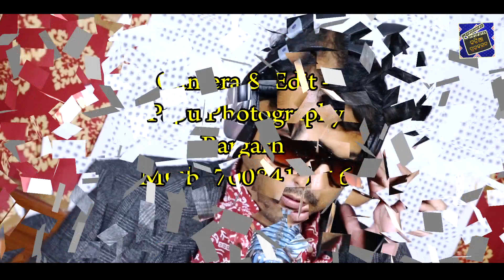Chatnir Kamal // Sambalpuri Cultural Song // Jatia Group // Jatia Production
Song: Chatnir Kamal, New Sambalpuri Song, Chatnir Kamaal, Super Hit, Chatneer Kamal, Chatneer Kamaal, Jatia Group, Jatia Production, panchrasi Maela jada

Singers : Jatia and B.Sujit
Lyrics by : Lincon Rath
Composed By : Jatia